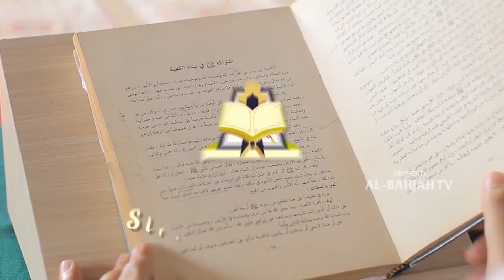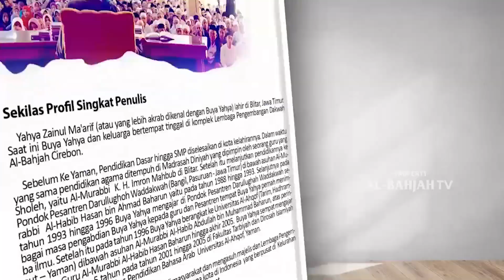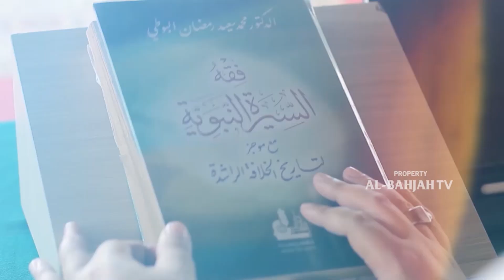Rasulullah Datang Membawa Agama | Sirah Nabawiyah | Episode 69 | Ustadz Muhammad Nur